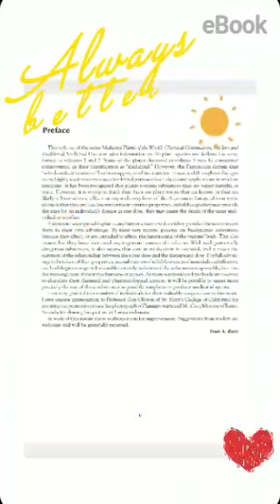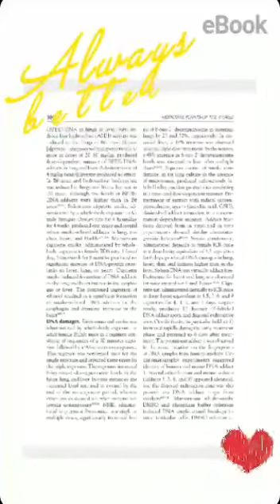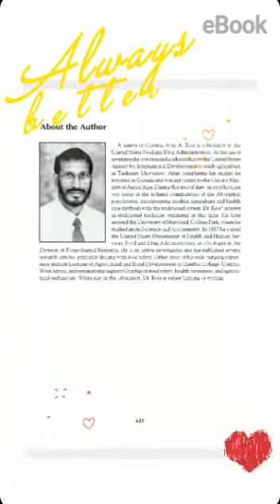Medicinal Plants of the World 2005 @ Ivan A. Ross, Humana Press, Inc.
Video dari Fruits & Vegetables